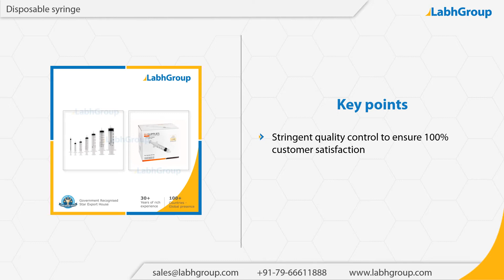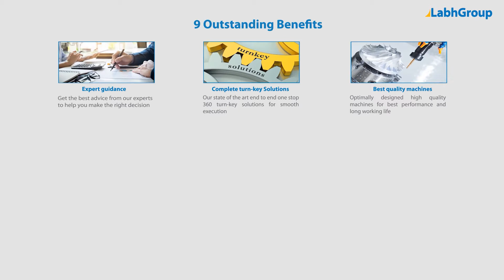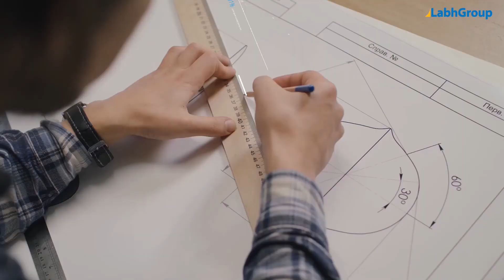Disposable syringe | Best quality Disposable syringe exporter | Labh Group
Best quality Disposable syringe from Labh Group - A Global leader with 30+ years of experience and presence in 100+ countries worldwide and serving 10,000+ delighted customers throughout the world.

► Salient features : Disposable syringe

You are invited to buy Disposable syringe from Labh Group